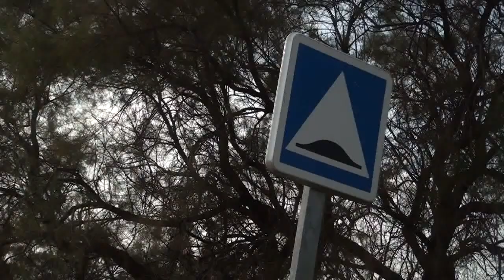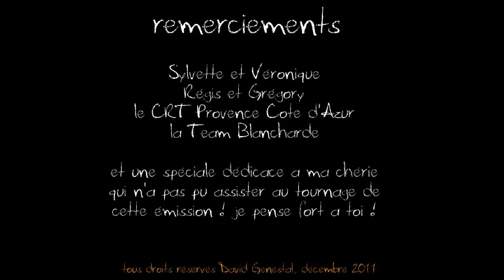Carnets de Rando, hors-série #2 - Bêtisier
Carnets de Rando #2, le bêtisier : séquences coupées, plans ratés, délires personnels... tout ce qui n'a pas été montré pendant l'émission est ici !